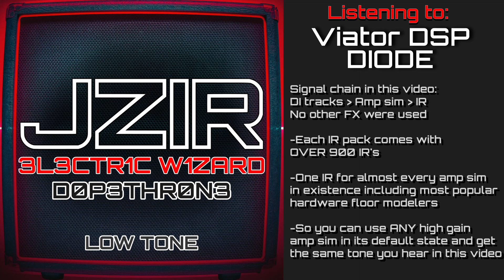3L3CTR1C W1ZARD - D0P3THR0N3 low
Electric Wizard - Dopethrone